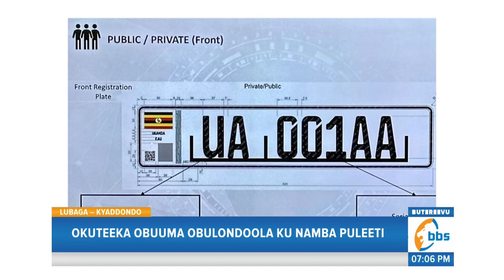Ab'ekibiina kya NEED bambalidde gavumenti ku by'obusososze.